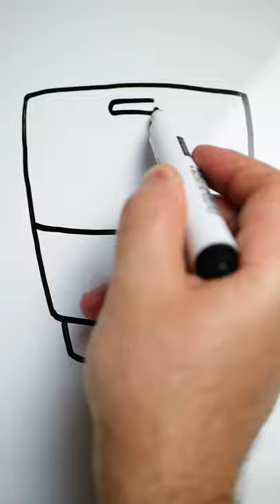How to Draw a Cute Bus / Whiteboard Drawing EZ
How to Draw a Cute Bus Easy on a Whiteboard.